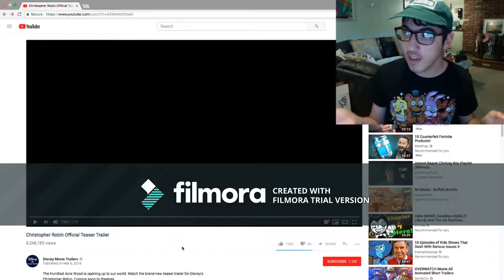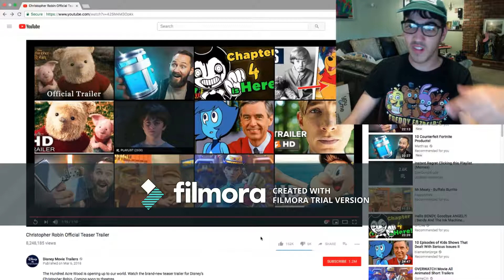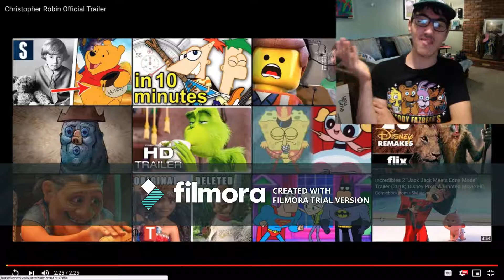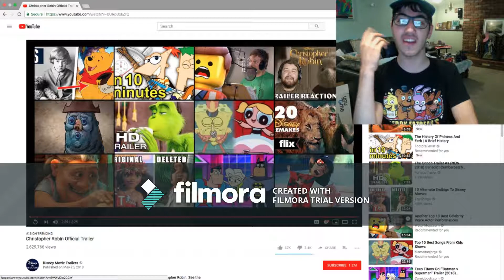It's really happening!!!|Christopher Robin Official Trailer + Teaser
Today we see what happens when beloved characters from you're childhood come back to see you.